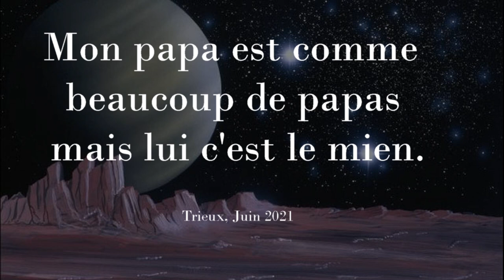Trieux_Papa2021_accueil